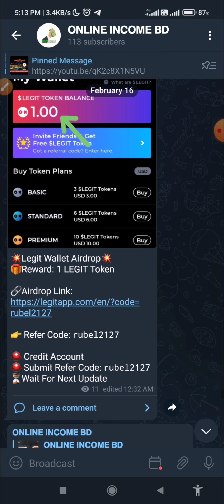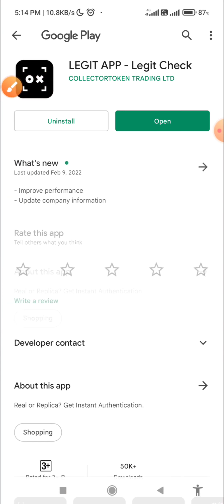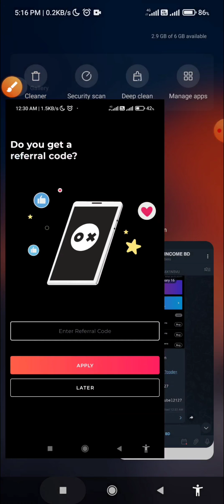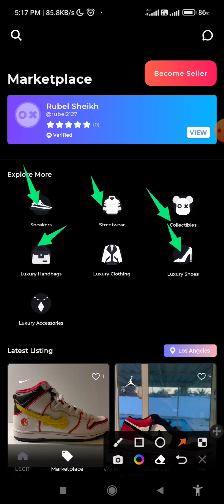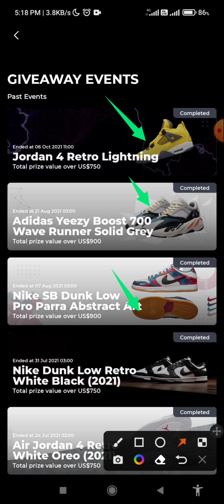🎁Legit Wallet Airdrop🎁Reward: 1 LEGIT Token. $5-$10 Profit Soon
ভিডিওতে বিস্তারিত